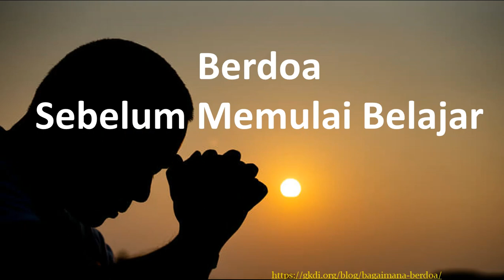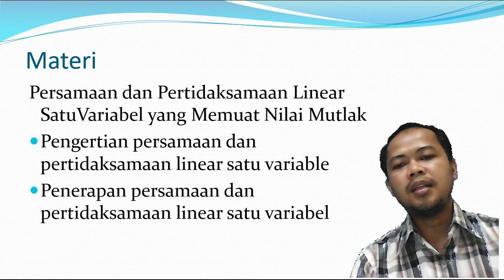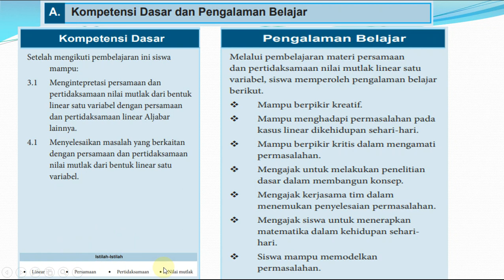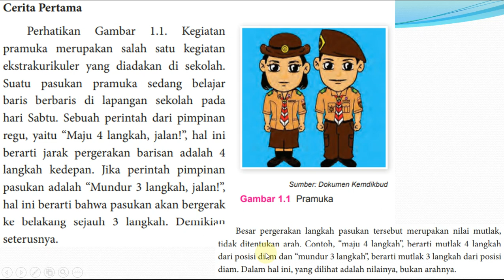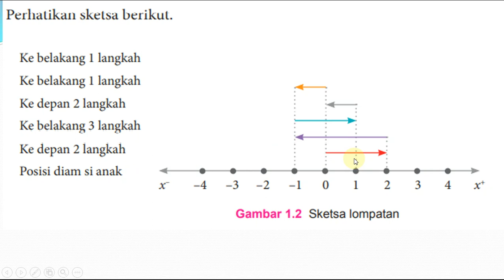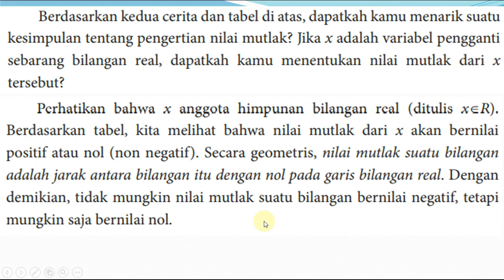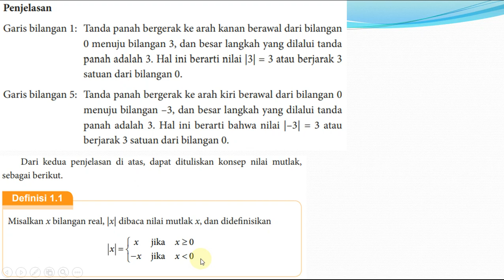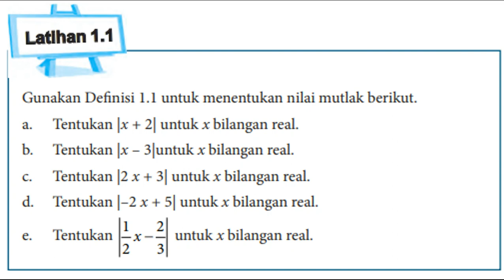Bab 1 Persamaan dan pertidaksamaan nilai mutlak linear satu variabel Matematika Wajib Kelas X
persamaan dan pertidaksamaan nilai mutlak linear satu variabel ppt
persamaan dan pertidaksamaan nilai mutlak linear satu variabel pdf
persamaan dan pertidaksamaan nilai mutlak linear satu variabel contoh soal
persamaan dan pertidaksamaan nilai mutlak linear 1 variabel
materi persamaan dan pertidaksamaan nilai mutlak linear satu variabel
soal persamaan dan pertidaksamaan nilai mutlak linear satu variabel
persamaan dan pertidaksamaan nilai mutlak bentuk linear satu variabel
persamaan dan pertidaksamaan nilai mutlak linear satu variabel kelas 10
persamaan dan pertidaksamaan nilai mutlak linear satu variabel dan linear aljabar lainnya
bahan ajar persamaan dan pertidaksamaan nilai mutlak linear satu variabel
perbedaan antara persamaan dan pertidaksamaan nilai mutlak linear satu variabel
materi ajar persamaan dan pertidaksamaan nilai mutlak linear satu variabel
persamaan dan pertidaksamaan nilai mutlak dari bentuk linear satu variabel
bab 1 persamaan dan pertidaksamaan nilai mutlak linear satu variabel
persamaan dan pertidaksamaan nilai mutlak bentuk linear 1 variabel
menerapkan persamaan dan pertidaksamaan nilai mutlak bentuk linear satu variabel
contoh persamaan dan pertidaksamaan nilai mutlak linear satu variabel
soal cerita persamaan dan pertidaksamaan nilai mutlak linear satu variabel
contoh makalah persamaan dan pertidaksamaan nilai mutlak linear satu variabel
cara mengerjakan persamaan dan pertidaksamaan nilai mutlak linear satu variabel
contoh soal persamaan dan pertidaksamaan nilai mutlak linear satu variabel
contoh soal persamaan dan pertidaksamaan nilai mutlak linear 1 variabel
contoh soal persamaan & pertidaksamaan nilai mutlak linear satu variabel
materi persamaan dan pertidaksamaan nilai mutlak linear satu variabel doc
rpp persamaan dan pertidaksamaan nilai mutlak linear satu variabel doc
persamaan dan pertidaksamaan nilai mutlak linear satu variabel soal dan jawaban
definisi persamaan dan pertidaksamaan nilai mutlak linear satu variabel
peta konsep persamaan dan pertidaksamaan nilai mutlak linear satu variabel
kumpulan soal persamaan dan pertidaksamaan nilai mutlak linear satu variabel
kesimpulan dari persamaan dan pertidaksamaan nilai mutlak linear satu variabel
latihan soal persamaan dan pertidaksamaan nilai mutlak linear satu variabel
materi persamaan dan pertidaksamaan nilai mutlak linear satu variabel ppt
materi persamaan dan pertidaksamaan nilai mutlak linear satu variabel pdf
modul persamaan dan pertidaksamaan nilai mutlak linear satu variabel
ringkasan materi persamaan dan pertidaksamaan nilai mutlak linear satu variabel
materi tentang persamaan dan pertidaksamaan nilai mutlak linear satu variabel
pengertian persamaan dan pertidaksamaan nilai mutlak linear satu variabel
penjelasan persamaan dan pertidaksamaan nilai mutlak linear satu variabel
penerapan persamaan dan pertidaksamaan nilai mutlak linear satu variabel
rumus persamaan dan pertidaksamaan nilai mutlak linear satu variabel
rangkuman persamaan dan pertidaksamaan nilai mutlak linear satu variabel
rpp persamaan dan pertidaksamaan nilai mutlak linear satu variabel
ringkasan persamaan dan pertidaksamaan nilai mutlak linear satu variabel
sistem persamaan dan pertidaksamaan nilai mutlak linear satu variabel
makalah tentang persamaan dan pertidaksamaan nilai mutlak linear satu variabel
rangkuman tentang persamaan dan pertidaksamaan nilai mutlak linear satu variabel
persamaan dan pertidaksamaan linear satu variabel yang memuat nilai mutlak
persamaan dan pertidaksamaan linear satu variabel yg memuat nilai mutlak
persamaan dan pertidaksamaan linier satu variabel yang memuat nilai mutlak
persamaan dan pertidaksamaan linear 1 variabel yang memuat nilai mutlak
kompetensi dasar matematika peminatan kelas 10
kompetensi dasar matematika peminatan kelas 10 semester 1
kompetensi dasar matematika wajib kelas x
kompetensi dasar matematika wajib kelas x semester 1
kompetensi dasar matematika wajib kelas x revisi 2018
kompetensi dasar matematika peminatan kelas x
kompetensi dasar matematika peminatan kelas x semester 1
kompetensi dasar matematika kelas x kurikulum 2013
kompetensi dasar matematika wajib kelas xi
kompetensi dasar matematika sma kelas x kurikulum 2013
kd matematika wajib kelas x
kd matematika wajib kelas 10
ki kd matematika wajib kelas x
matematika wajib kelas x semester 1
kompetensi dasar matematika kelas 10
bab 1 matematika wajib kelas 10 kurikulum 2013
Persamaan dan pertidaksamaan nilai mutlak linear satu variabel
bab 1 matematika peminatan kelas 10
materi bab 1 matematika wajib kelas 10
bab 1 matematika peminatan kelas x
materi bab 1 matematika peminatan kelas 10
uji kompetensi bab 1 matematika peminatan kelas 10
latihan akhir bab 1 matematika peminatan kelas 10
soal matematika wajib kelas 10 bab 1
bab matematika wajib kelas 10
matematika wajib kelas 10 bab 1
matematika wajib kelas 10 semester 1
bab 1 matematika kelas 10 kurikulum 2013